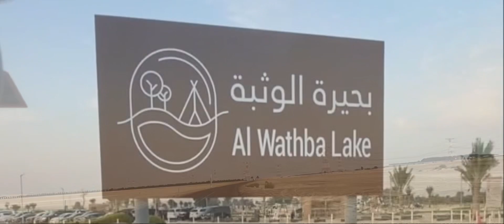AL WATHBA LAKE | ABU DHABI | CAMPING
Camping site in Abu Dhabi with family and friends.